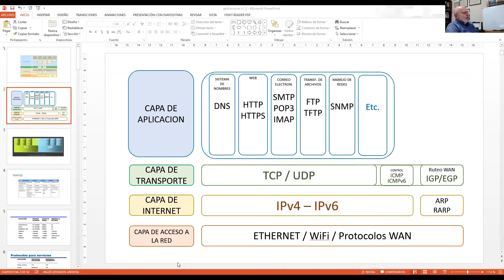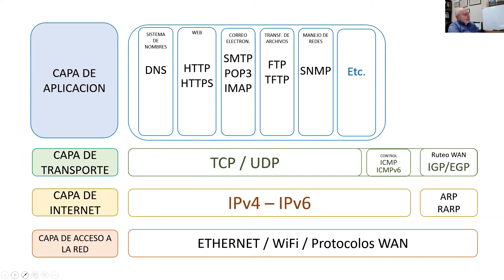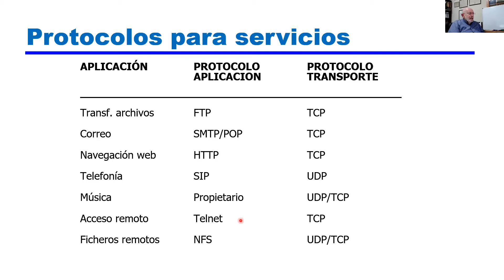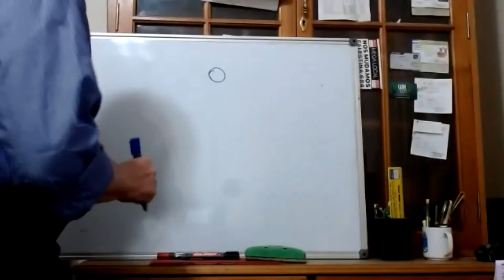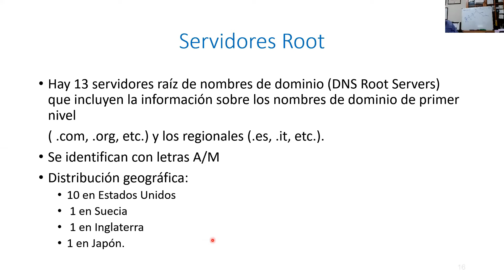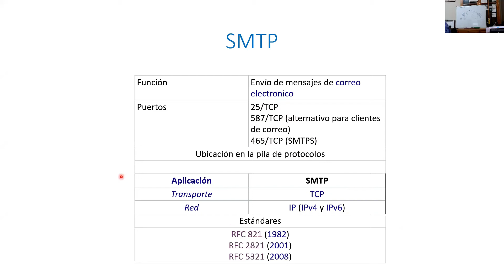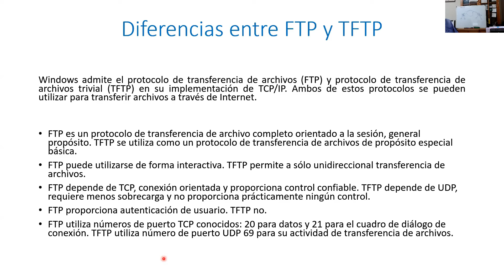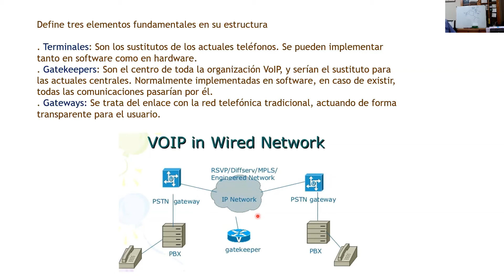MIERCOLES 6 5 tcp ip APLICACIONES